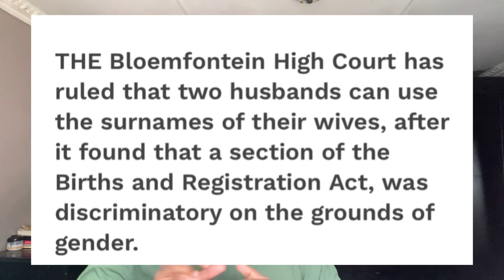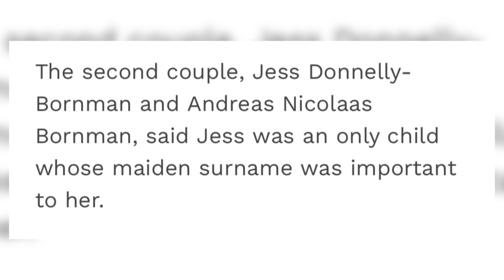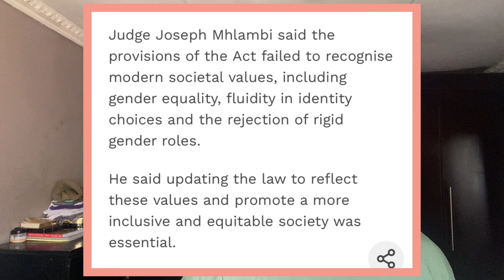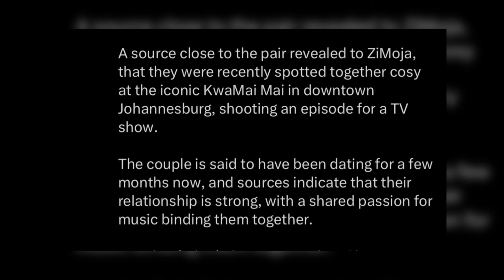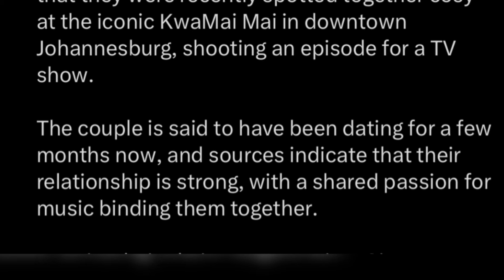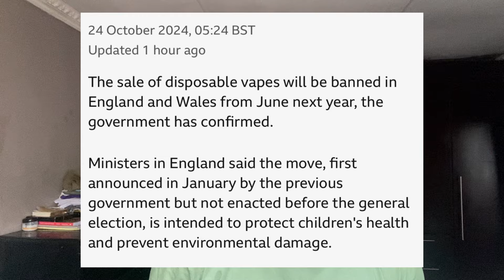South African Husbands Are Taking Their Wife’s Surnames!!??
Welcome back to The Break Down

Hope you enjoyed the video and may the good bless you.